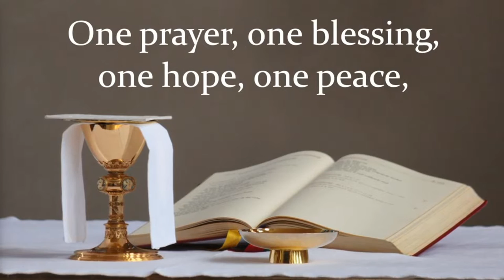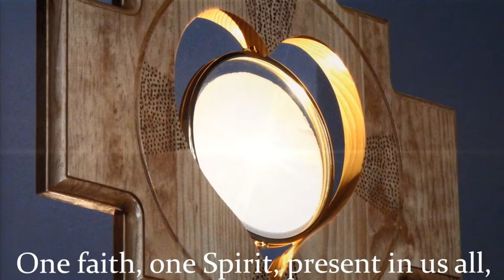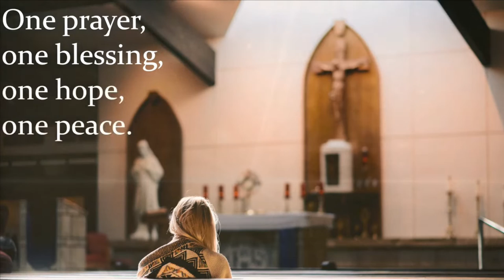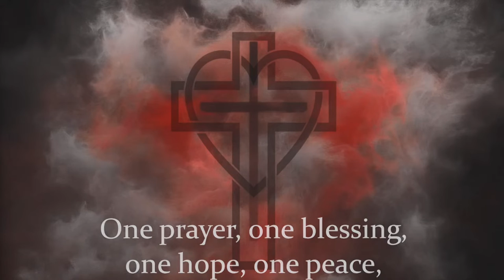Burdekin Catholic High School - Feast Day of Marcellin Champagnat Mass 2022